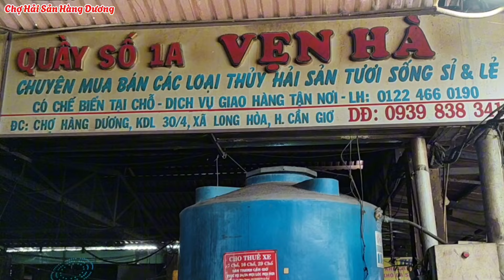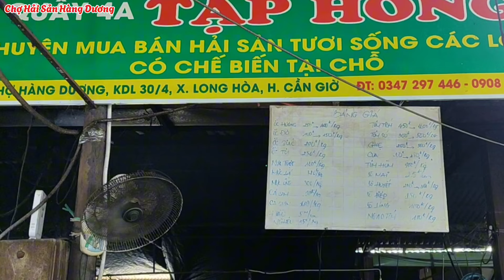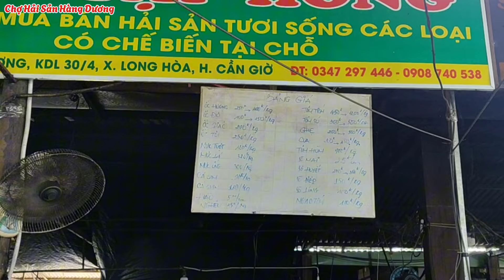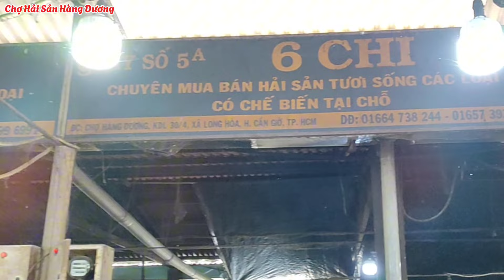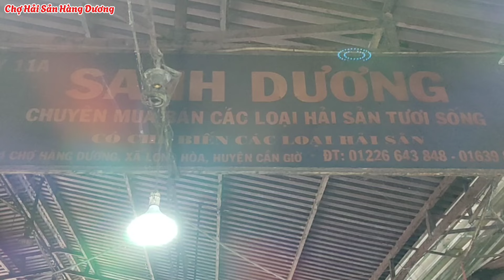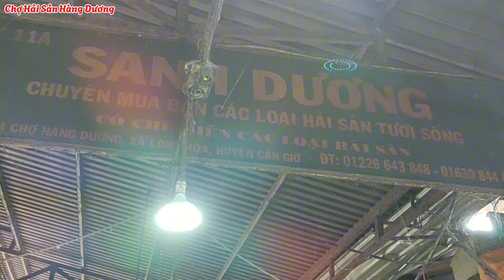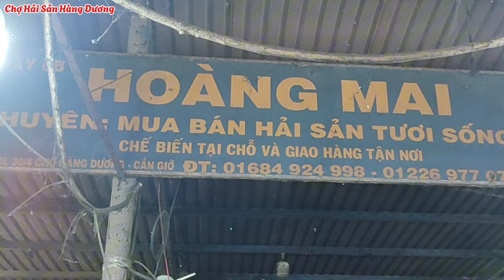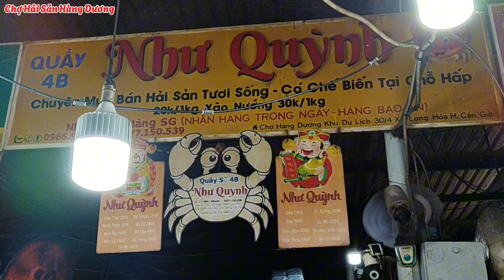Chợ Hàng Dương || Hải Sản Tươi Sống Ngon Rẻ.